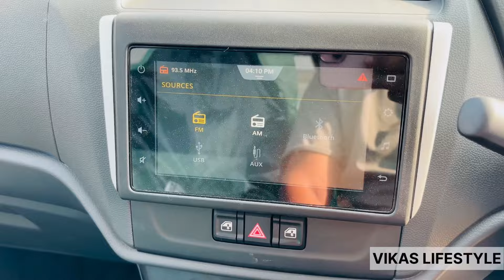Maruti Suzuki Alto K10 VXI + 2024 -₹ 5.95 lakh | Real-life Review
Maruti Suzuki Alto K10 VXI + 2024 -₹ 5.95 lakh | Real-life Review ​⁠@Vikaslifestyle1007

The Maruti Alto K10 is being offered with discounts up to Rs 63,100 this July. It gets a limited-run Dream Edition variant based on the top-spec VXi Plus variant.
Price: It is priced from Rs 3.99 lakh to Rs 5.96 lakh (ex-showroom Delhi).
Variants: It is available in four broad variants: Std, LXi, VXi, and VXi Plus. The lower-spec LXi and VXi trims come with a CNG kit option.
Colour Options: Customers can have it in seven monotone colours: Metallic Sizzling Red, Metallic Silky Silver, Metallic Granite Grey, Metallic Speedy Blue, Premium Earth Gold, Pearl Midnight Black, and Solid White.
Boot Space: The Alto K10 offers a boot space of 214 litres.
Engine and Transmission: It is powered by a 1-litre Dualjet petrol engine producing 67 PS and 89 Nm. This engine can be paired with either a 5-speed manual or a 5-speed AMT. Additionally, there is a CNG variant available with an output of 57 PS and 82 Nm, exclusively paired with a 5-speed manual transmission. The CNG variant also includes idle engine start/stop technology.
Claimed Fuel Efficiency:
Petrol MT: 24.39 kmpl
Petrol AMT: 24.90 kmpl
LXi CNG: 33.40 km/kg
VXi CNG: 33.85 km/kg
Features: Key features on board the K10 include a 7-inch touchscreen infotainment system, keyless entry, a semi-digital instrument cluster, steering-mounted controls, and manually adjustable outside rear view mirrors (ORVMs). The Dream Edition variant comes with an additional set of speakers as well.
Safety: Safety features encompass dual front airbags, ABS with EBD, a reversing camera, and rear parking sensors.
Rivals: The Alto K10 competes directly with the Renault Kwid and can be considered an alternative to the Maruti S-Presso due to its pricing.

Maruti Suzuki alto k10 review
Maruti Suzuki alto k10 top model
Maruti Suzuki alto k10 price
Maruti Suzuki alto k10 colour

Maruti Suzuki alto k10 ONROAD price

Maruti Suzuki alto k10 new model

Maruti Suzuki alto k10 old model

Maruti Suzuki alto k10 top speed

Maruti Suzuki alto k10 new model 2023